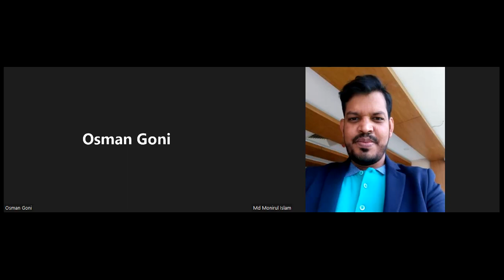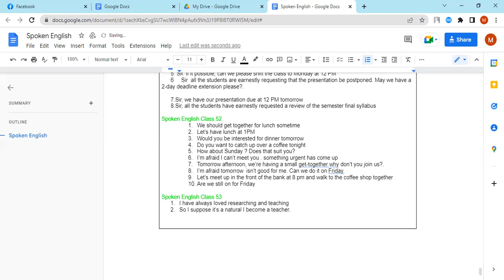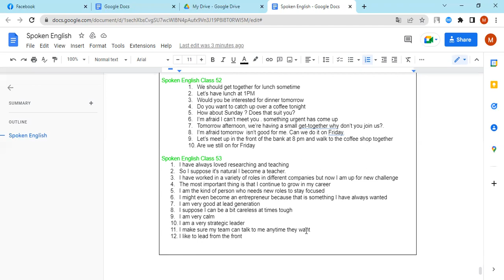How to start spoken English course for beginners Full course 1 to 80 classes (class 53)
The easiest way to learn English and to speak fluently and confidently! Hello viewers, in this tutorial I'm going to teach you how to learn English step by step following some easy & effective ways.

The courses we provide:

Spoken English
WEB Development
Graphic Design
Digital Marketing
Emotional Intelligence
Soft Skill